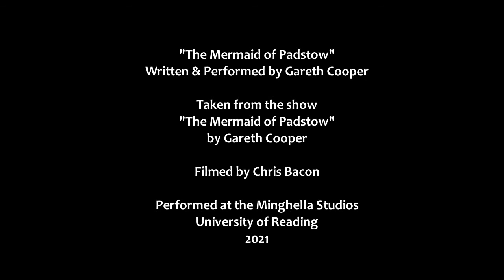The Mermaid of Padstow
This is the closing song of my 2021 show, "The Mermaid of Padstow", based on the Cornish folktale about the creation of the Padstow's famous Doombar.
The show was written as part of my MA in Creative Enterprise (Theatre Pathway) at the University of Reading and was performed at the Minghella Studios.
Written and Performed by Gareth Cooper
Filmed by Chris Bacon
2021